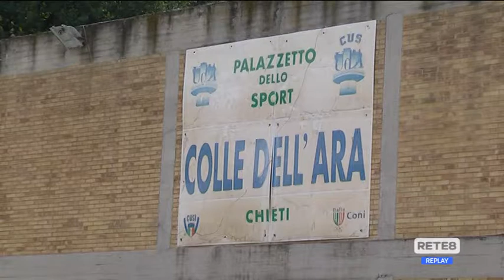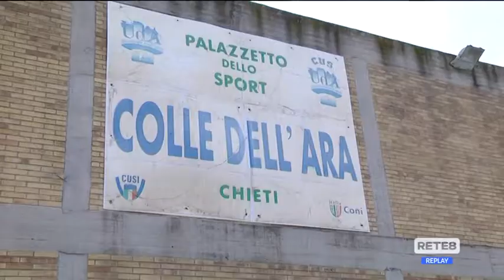Chieti - Inaugurato il centro vaccini